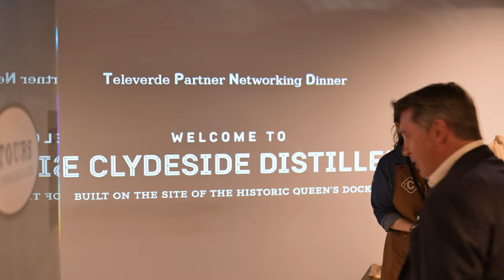Celebrating Connections: Televerde EMEA Hosts First Networking Dinner at Clydeside Distillery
The Televerde EMEA team celebrated a significant milestone by hosting their first-ever partner networking dinner at the historic Clydeside Distillery. The evening was a perfect blend of professional networking and rich cultural experience, bringing together clients, partners, and new connections in a memorable setting.

At Televerde, we are all about building and growing human-to-human connections. This networking dinner was not just about great food and whisky; it was about creating opportunities for meaningful conversations and building relationships. The Clydeside Distillery was the perfect venue to show off our community spirit and commitment to building impactful, human-centered connections.

Thank you to everyone who joined us for this unforgettable night by the River Clyde. Here’s to many more successful events and creating impactful experiences.